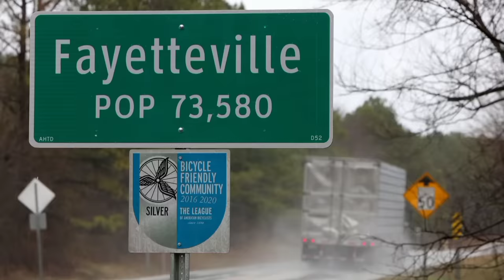The story of Shaniya Davis